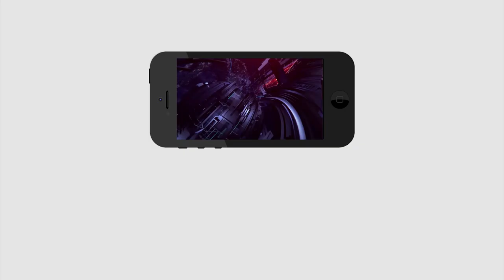Check Your Lungs Condition |YS Jagan|మీ లంగ్స్ కండిషన్ ఇలా చెక్ చేసుకోండి.. మీరు కూడా ట్రై చెయ్యండి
మీ లంగ్స్ కండిషన్ ఇలా చెక్ చేసుకోండి.. మీరు కూడా ట్రై చెయ్యండి